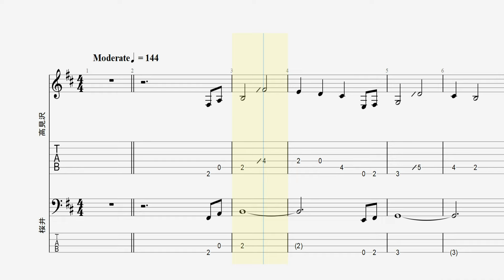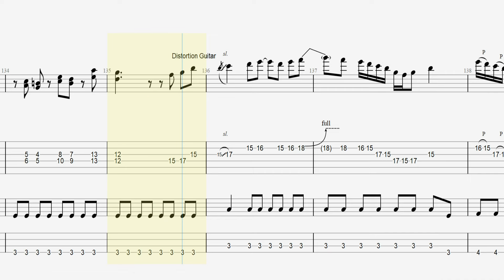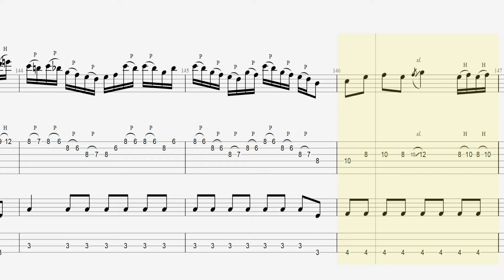【TAB譜】星空のディスタンス ギター＆ベースTAB譜 THE ALFEE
星空のディスタンス　ギターTAB　ベースTAB　THE ALFEE
GuitarPro7.5で演奏しております。
演奏の参考にしていただければ幸いです。

ＰＦＤ楽譜が必要な方は有料でお作りしております。

カリンバチャンネル始めました。

THE ALFEE
高見沢俊彦
桜井賢
坂崎幸之助